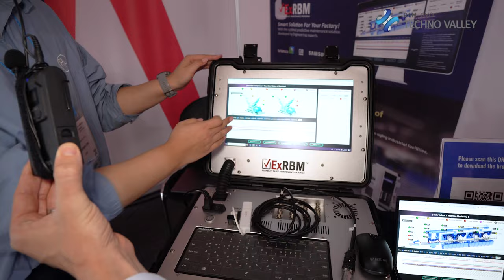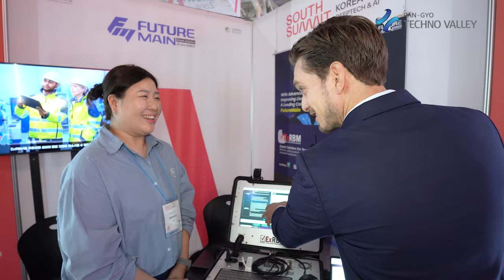FutureMain Participates in the 2024 Gyeonggi Startup Summit with ‘ExRBM Portable+’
FutureMain (CEO Lee Sun-hwi) recently participated in the Gyeonggi Startup Summit, where it introduced its portable equipment data measurement diagnostic device, ‘ExRBM Portable+,’ garnering significant attention. This product is designed for high portability and is equipped with the predictive maintenance solution ExRBM, allowing for quick diagnosis of equipment defects on-site without complex frequency analysis. Notably, it enables multi-channel data collection without limitations on the type and number of equipment being diagnosed, making it particularly convenient for use in challenging outdoor work environments in the Middle East.

During the summit, FutureMain highlighted the one-click automatic fault diagnosis feature of the ExRBM Portable+. This function allows for rapid diagnosis of on-site defects, significantly reducing equipment downtime by over 40%. Additionally, its easy integration with existing monitoring systems enhances its usability in the vast oil and gas plants of the Middle East.